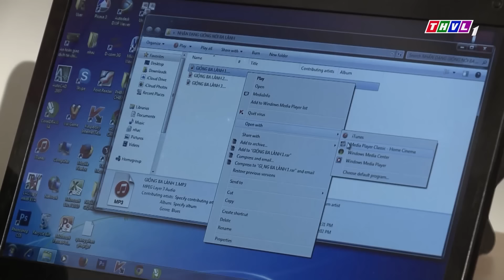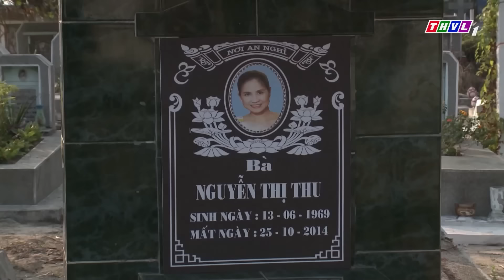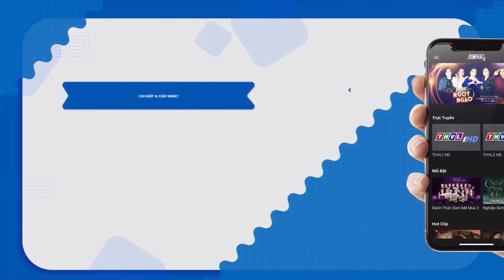SỐ ĐỜI CỰC HÌNH | Phim Việt Nam Đỉnh Nhất 2023 | Phim Thúy Diễm, Lương Thế Thành | Phim THVL